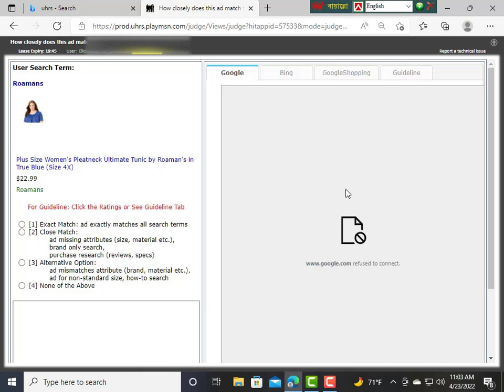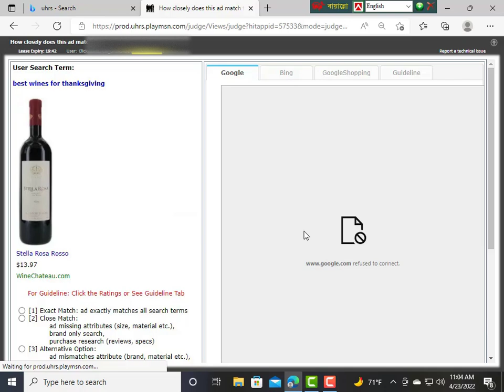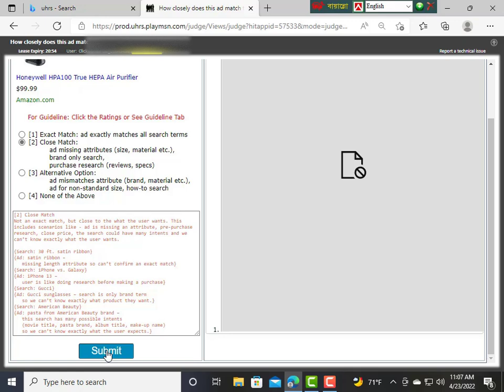UHRS Qualify Pass:How closely does this Ad Match the users search?(PA AC)(English)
UHRS Qualify Pass:How closely does this Ad Match the users search?(PA AC)(English) qualify pass and 100% successfully UHRS ASP Earning Money